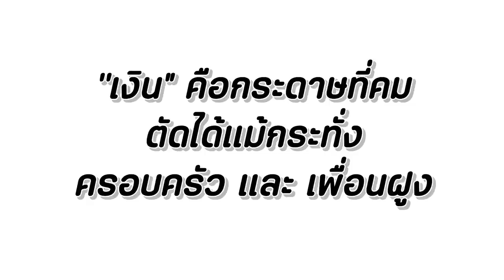แม่เดือน โดนมิจฉาชีพหลอกให้โอนเงิน หนังสั้น พี่ฟิล์ม น้องฟิวส์ Happy Channel